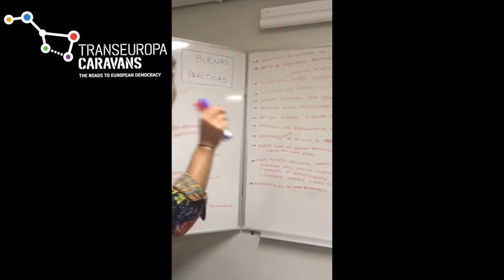Building transnational and feminist networks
Claiming for the need of a European feminist network to strengthen the movement at a European level. A feminist Europe is a Europe for all 🇪🇺✊🏻Thanks for having us!

This video is funded by the European Union’s Rights, Equality and Citizenship Programme (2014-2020). The content of this video represents the views of the author only and is his/her sole responsibility. The European Commission does not accept any responsibility for use that may be made of the information it contains.